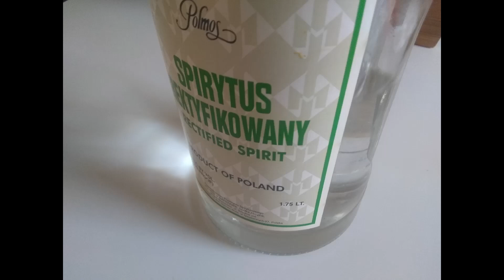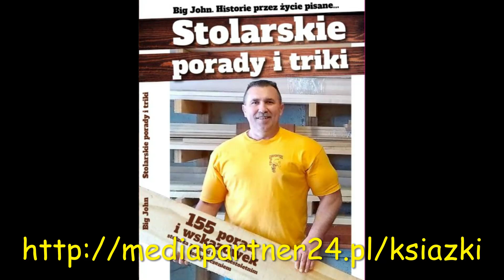A#213 Spirit-us-domowy sposób._____ Polmos Spirytus Rektyfikowany 192 Proof 750ML, PBTS 370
UWAGA! Zawsze to robcie przy wlaczonym wyciagu nad kuchnia ,bo inaczej opary moga doprowadzic do wybuchu lub pozaru! Najlepiej jest to robic na zewnatrz i bardzo wolno podgrzewajac.Powodzenia
Moja ksiazke mozna nabyc tu:
 Zanim zaczniesz komentowac ,ze u was mozna kupic spirytus i to sie nie oplaci uswiadom sobie, ze jest bardzo wiele mnieisc na swiecie gdzie spirytusu sprzedawac nie wolno i  jedyny sposob aby go mniec to zrobic samemu.Pozatym tym sposobem mozna robic tez z zacieru bimber. Powodzenia!

Sposob dzialania:
Nalezy wziac duzy garnek.Na dnie umiescic puszke bez dna , moze byc po fasoli.Wlac wodke lub inny slaby alkochol .Na puszce tej bez dna postawic miske . Do niej bedzie splywac czysty alkohol.Na wierzch postawic duza miske wypelniona zimna woda. Jesli woda sie podgrzeje to wymien ja na zinma lub wrzuc do niej kostki lodu lub zamarzniente wklady do coolera aby sie ostudzila.Obejrzyj uwaznie video. UWAGA! Zawsze to robcie przy wlaczonym wyciagu nad kuchnia ,bo inaczej opary moga doprowadzic do wybuchu lub pozaru! Najlepiej jest to robic na zewnatrz i bardzo wolno podgrzewajac.Powodzenia

ATTENTION! Always do this when the kitchen hood is on, otherwise the fumes can lead to an explosion or fire ! This is best done outside and warming up slowly. Good luck
         Take a large pot. At the bottom put a can without bottom, it can be after beans. Pour vodka or other weak alcohol. Place a bowl on this can without bottom. Pure alcohol will flow into it. Place a large bowl filled with cold water on topof the pot. If the water warms up, exchange it for zinma or throw Ice Packs for Lunch Boxes into it to cool down. Watch the video carefully.

Prendi una pentola grande. In fondo metti una lattina senza fondo, può essere dopo fagioli. Versare vodka o altri alcolici deboli. Metti una ciotola su questa lattina senza fondo. L'alcool puro vi scorrerà dentro. Metti una grande ciotola piena di acqua fredda sulla parte superiore della pentola. Se l'acqua si riscalda, scambiala con zinma o lanciagli impacchi di ghiaccio per le scatole da pranzo per rinfrescarti. Guarda il video con attenzione.
大きな鍋を取る。 底に底のない缶を入れて、豆の後にできます。 ウォッカまたは他の弱いアルコールを注ぎます。 底なしでこの缶にボウルを置きます。 純粋なアルコールが流入します。 冷たい水で満たされた大きなボウルをポットの上に置きます。 水が温まったら、ジンマと交換するか、ランチパック用のアイスパックを入れて冷まします。 ビデオを注意深く見てください.
Vegyünk egy nagy edényt. Alul tegyen egy fenék nélküli kannát, lehet bab után. Öntsön vodkát vagy más gyenge alkoholt. Helyezzen egy tálot erre a kannára fenék nélkül. Tiszta alkohol kerül bele. Helyezzen egy nagy, hideg vízzel töltött tálot a fazék tetejére. Ha a víz felmelegszik, cserélje ki zinmára, vagy dobja bele az ebéddobozok jégcsomagjait, hogy lehűljön. Óvatosan nézze meg a videót.

取一个大锅。 在底部放一个没有底部的罐，它可以放在豆子之后。 倒入伏特加酒或其他弱酒精。 将碗放在没有底的罐子上。 纯酒精会流入其中。 将盛有冷水的大碗放在锅的顶部。 如果水变暖，则将其换成zinma或将冰袋放入便当盒中冷却。 仔细观看视频。
Prenez un grand pot. Au fond, mettez une boîte sans fond, cela peut être après les haricots. Versez de la vodka ou un autre alcool faible. Placez un bol sur cette boîte sans fond. De l'alcool pur y coulera. Placez un grand bol rempli d'eau froide sur le dessus du pot. Si l'eau se réchauffe, échangez-la contre du zinma ou jetez-y des packs de glace pour les boîtes à lunch pour les refroidir. Regardez attentivement la vidéo.